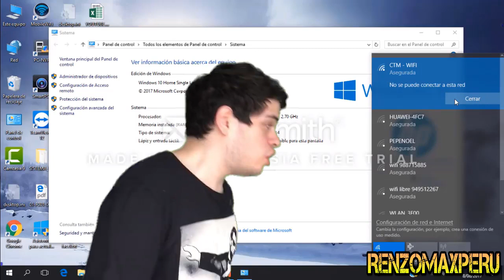EL DEMENTE EN UN FONDO VERDE DEMENTEVERDE - CHROMA (EDICIÓN COMPLETA) | DEMENTE ARMY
Hola gente! en éste video les muestro mi edición de el demente verde con el efecto chroma utilizando todos sus fragmentos de video, en pocas palabras, la edición completa. Use escenas de viral tv, don descansito, boffe, el chico de "soy cómico", robertito y otras más en las cuales trate de buscarle relación. Espero que pueda llegar a el Demente, mi meta es llegar a los 100k subs y que éste video pueda llegar a él, ojala me ayuden y espero que les guste gente saludos! PD: Demente si logras a ver esto, quiero decirte que eres mi dios 🤘😂

-Todas las ediciones han sido hechas por mi, a excepción de una escena donde el demente se "pajea", la cual es de un ytph que lo saqué de éste video y la primera escena de pantalla verde que esta hecho a base del video de Matias Ponce

• • SOCIAL• •

• • GAMING • •

Origin: RenzoMaxPeru
PSN ID: RenzoMaxPeru
Código de amigo de Nintendo: 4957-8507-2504
Xbox Gamer Tag: RenzoMaxPeru
Uplay: RenzoMaxPeru

🎮🎮🎮RenzoMaxPeru🎮🎮🎮